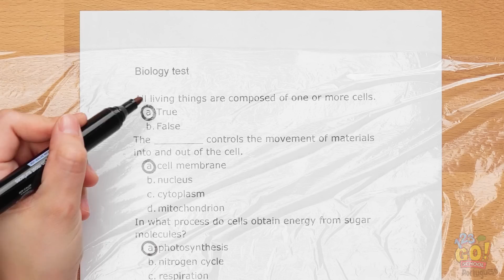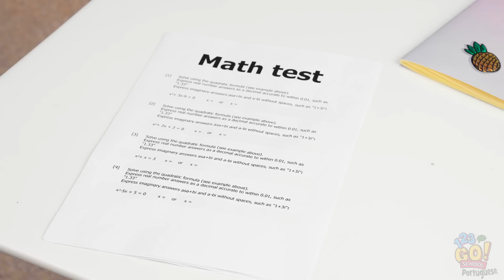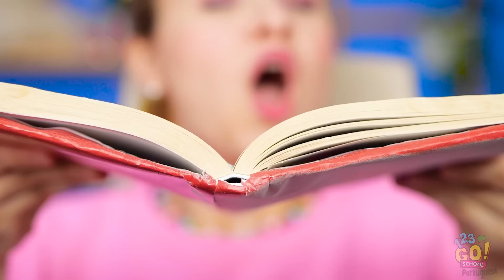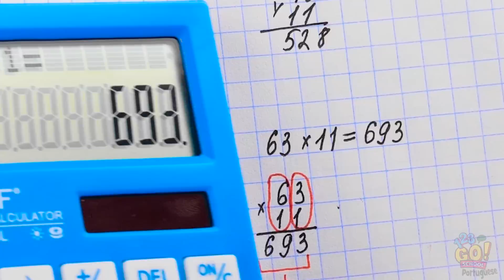DICAS ESCOLARES ESPANTOSAS || Situações Difíceis e Soluções Brilhantes na Escola por 123 GO! SCHOOL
As dicas escolares valem seu peso em ouro.

Especialmente se elas o ajudarem a gabaritar um teste!

Mas tenha cuidado.

Você tem que ser sorrateiro para escapar ileso.

Capítulos
0:00 Jen está comendo as respostas do exame
0:20 Madison é uma copiadora
1:43 Jen e o anel
3:42 Jen vs. Cadarços
5:11 A irmandade das calças trapaceiras
6:45 A professora está brava com a Kate
8:27 Jen vs. fita